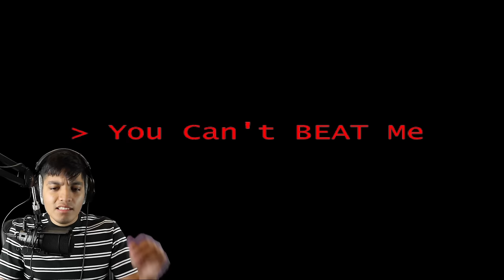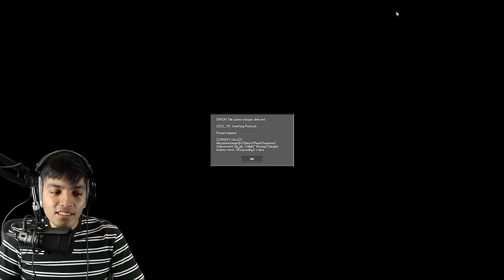SCARY MY LITTLE PONY HORROR GAME RAINBOX.EXE (MY LITTLE PONY.EXE)